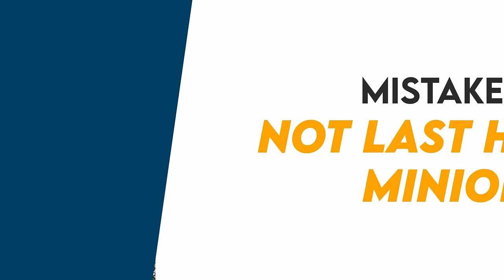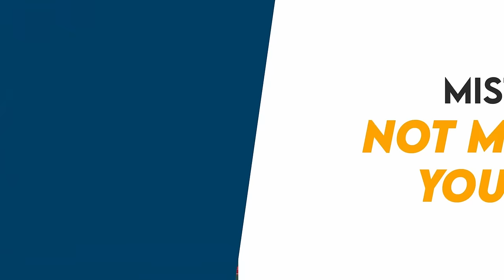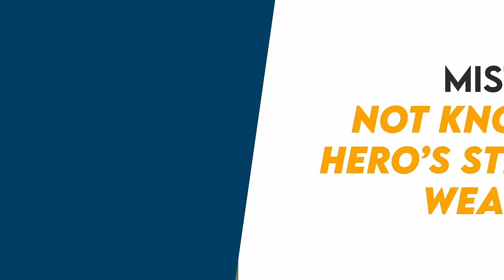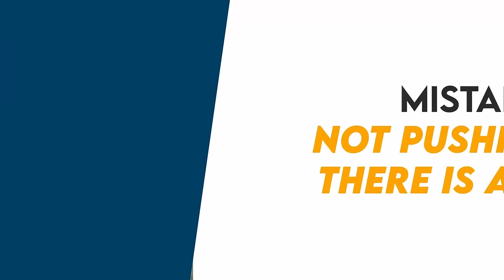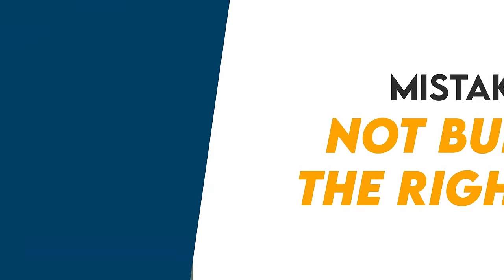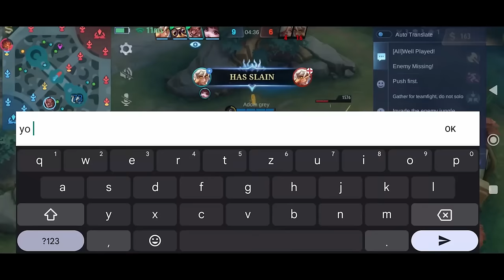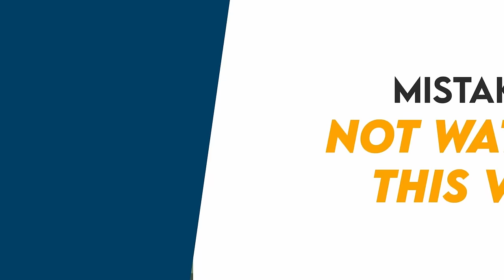Stop This 14 MISTAKES To Become The PERFECT MARKSMAN!!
Hello my friends! Today I will show you which mistakes every Marksman Player have to avoid. Enjoy this Mobile Legends Guide
Step 2: Make sure to Download "AppCoins Wallet" from Google Play to Track your Bonus

Now buy your Diamonds and receive your AppCoins to get your bonus diamonds. If you get a 20% bonus and buy 1.000 Diamonds you get 200 Diamonds for free on top by using your AppCoins!